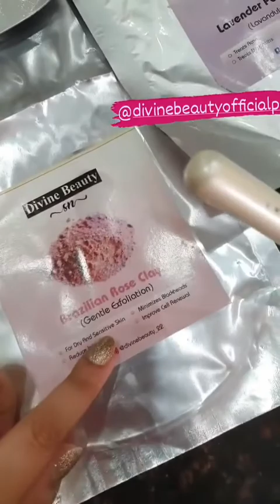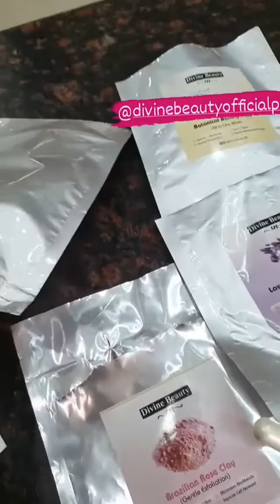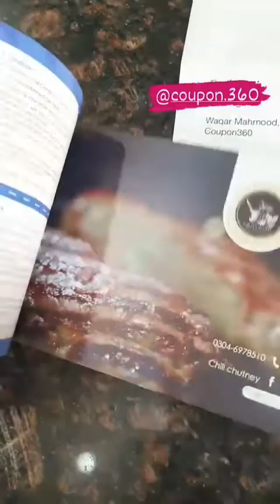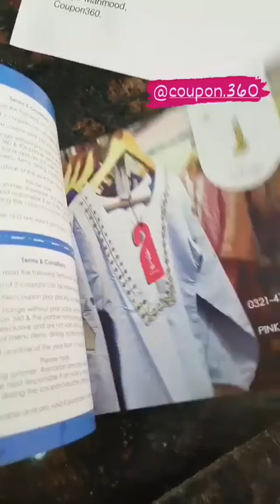unboxing \\weather update \\fakhra khanum